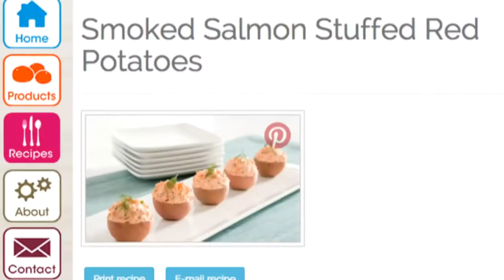Small Potatoes documentary| growing potatoes | the big story of small potatoes | farming documentary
New potatoes are also called baby potatoes and sometimes creamers. They can be as small as marble-sized.
What are types of potatoes?
Potato Types
Russet.
Red.
White.
Yellow.
Purple.
Fingerling.
Petite.